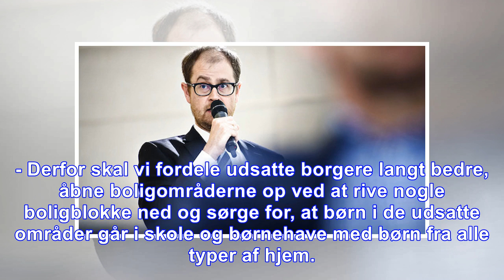Rød blok venter spændt på løkkes ghettoudspil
København. Statsminister Lars Løkke Rasmussen (V) har sat sig et nyt mål: Ghettoerne i Danmark skal afvikles helt. Det skal være slut med parallelsamfund, hvor borgerne lever isoleret og efter andre n...